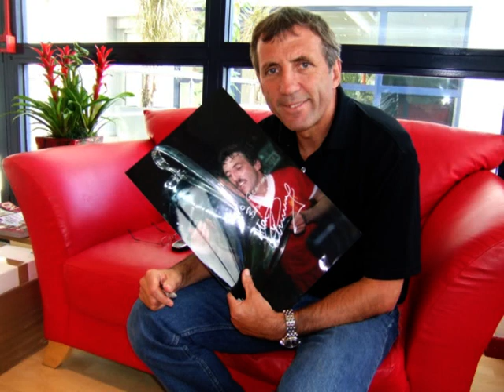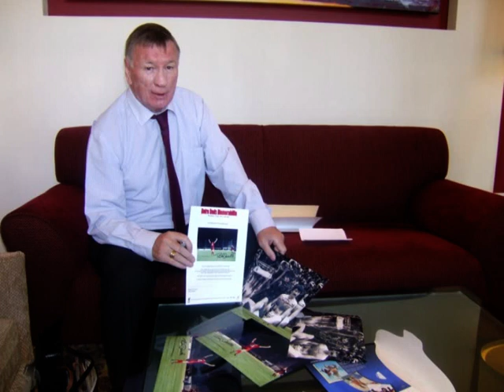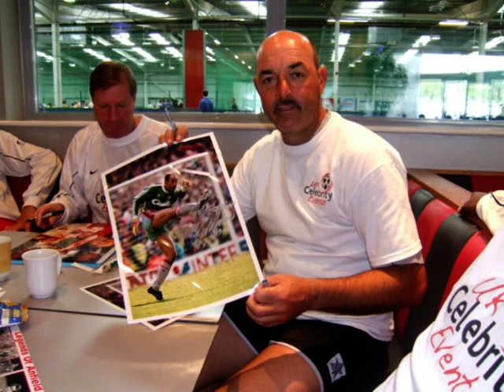Retro Reds Photo Proof Volume 3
Photos from our private exclusive signings with LFC legends.

This clip shows our days as Liverpool sponsors, with Rafa Benitez, Rick Parry, Steve Finnan, Roy Evans, Joey Jones and signings with Tommy Smith, Phil Neal, Ian Callaghan, Jimmy Case and Joey Jones.

Also included are photos from our Legends of '77 tour in 2007 with Cally, Smithy Jimmy and Joey.

Also here is our signing with Red Legends Ray Kennedy and Jimmy Case - we are the only company to hold an official signing with Razor.

All items are for sale on our website retroreds.co.uk.

We are official agents for a number of these players and urge all redmen to excercise extreme caution when buying LFC memorabilia on eBay. Don't support the fakers - support the players who made our great club what it is.

YNWA.